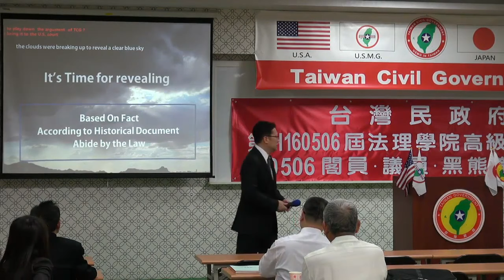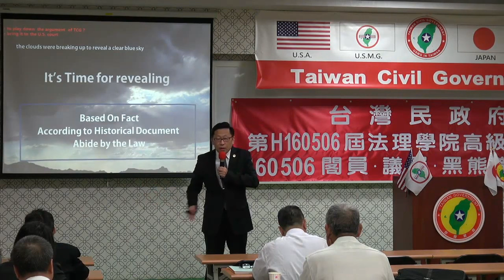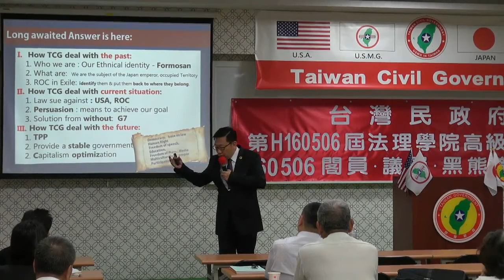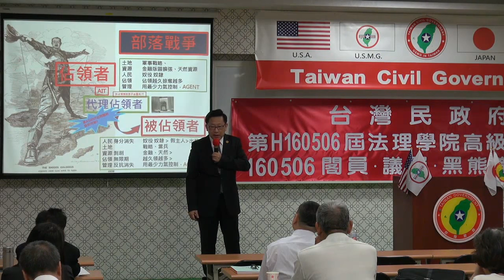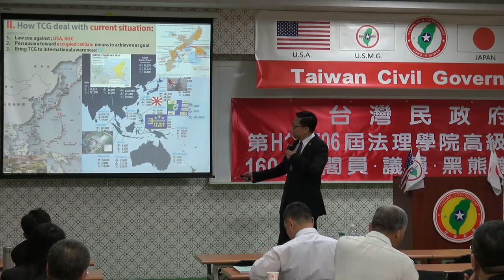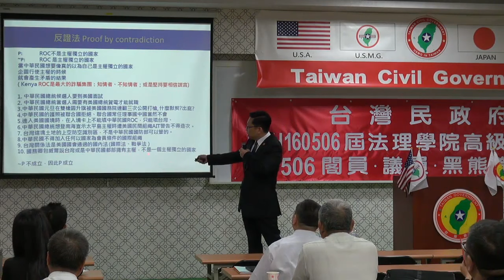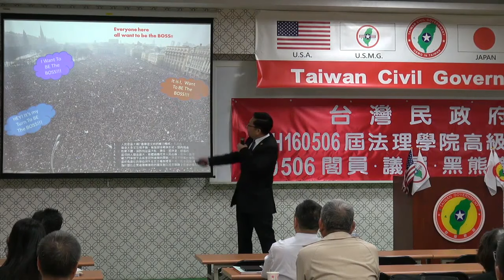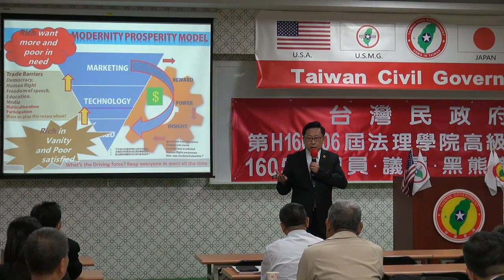160506-1b-台灣的未來願景-大山格麟-台灣民政府第H160506屆高級行政參議班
160506-1b-台灣的未來願景-大山格麟-台灣民政府第H160506屆高級行政參議班